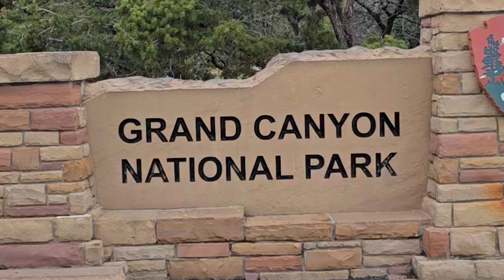Grand Canyon, Mather Point